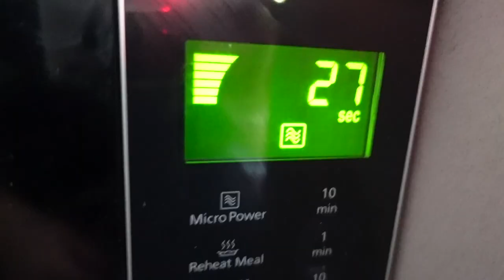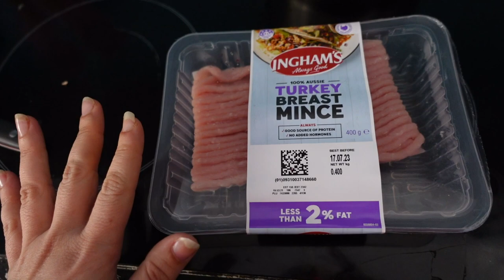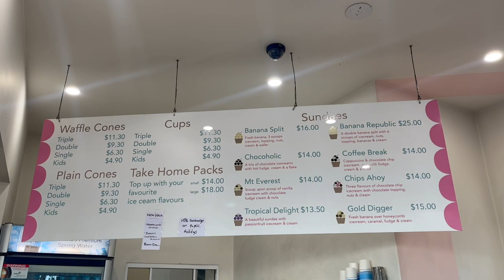Pack with me - VLOG - Candyland 🍫, City Chic dress, chit chat | Stanzie Star ⭐️